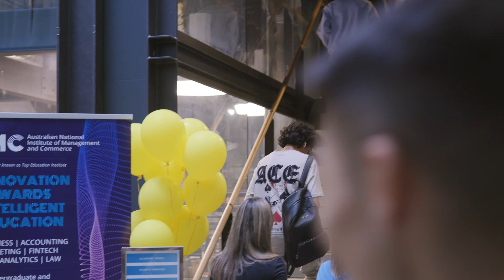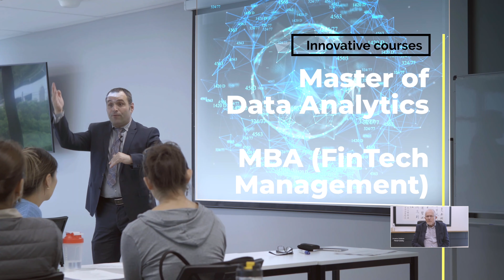Join IMC and Experience the difference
The Australian National Institute of Management and Commerce (IMC) is dedicated to offering top-tier higher education in business, technology, and law, ensuring students are prepared for successful careers in both public and private sectors, domestically and internationally. As a pioneering institution in private higher education since 2009, IMC distinguishes itself through custom-tailored courses, strong industry collaborations, and practical learning experiences. We are committed to remaining at the forefront of developments in business, management, accounting, fintech, information technology, and law to empower students in shaping their futures effectively.